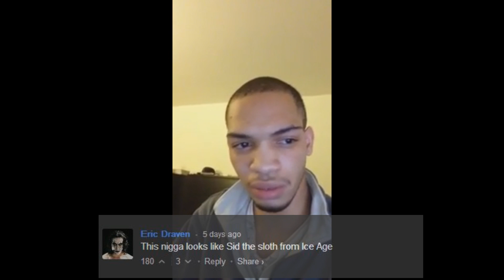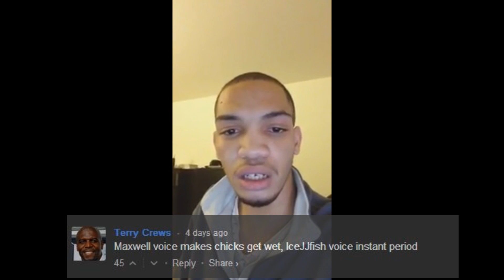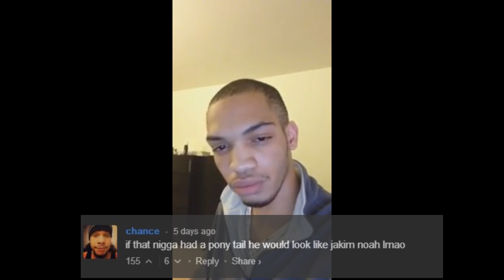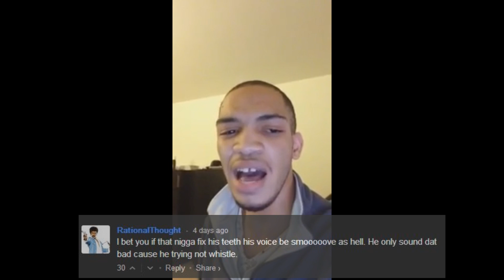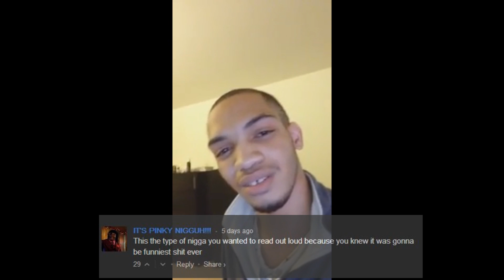WSHH: Roast Session #1 Killing The Vocals Once More: Maxwell Womans Worth Cover!